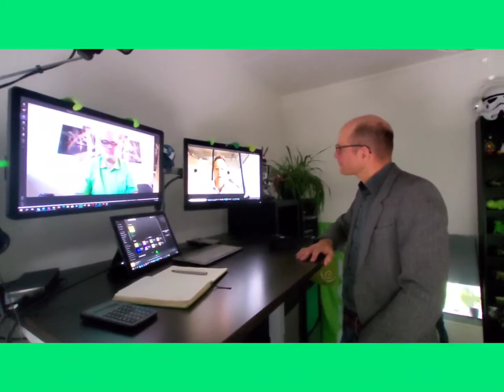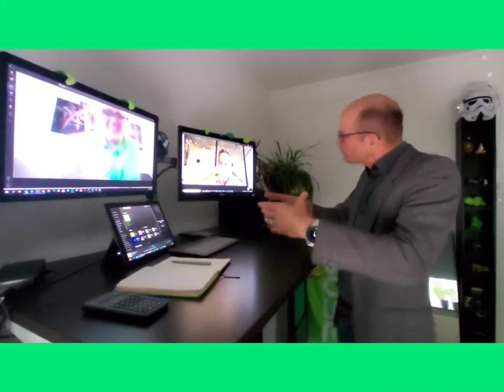Friday Ketchup Open Source Security Special with Phillip Cockrell of Polyverse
Today we have a very special guest... Phillip Cockrell of Polyverse! We talk about OpenSource Security and the Birthday of something very important...